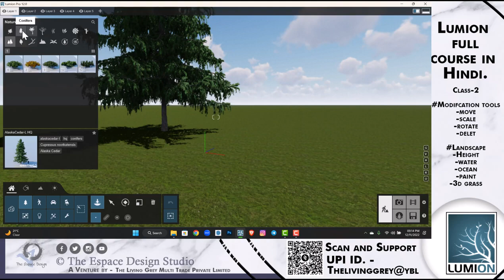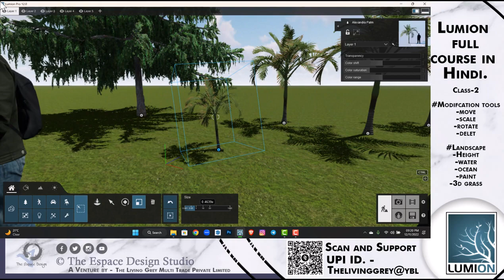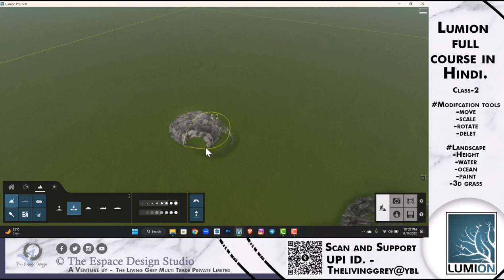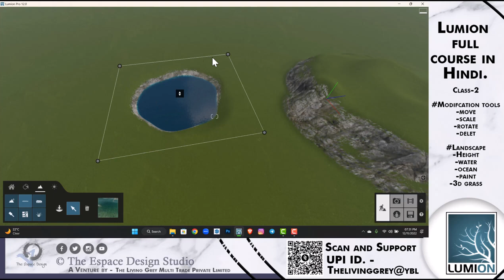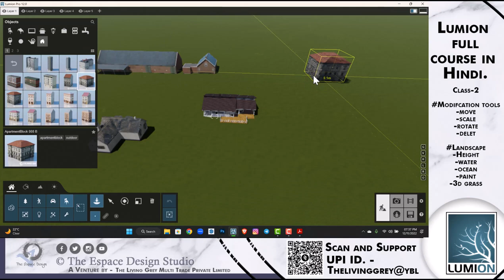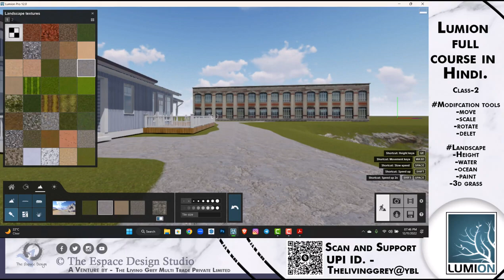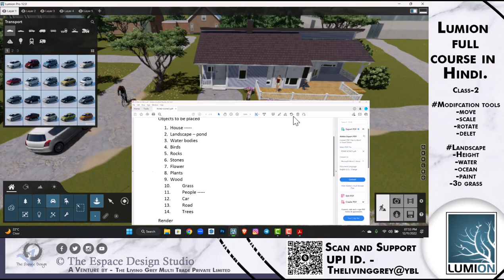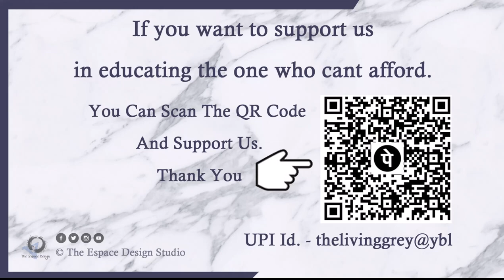Introduction to Lumion in Hindi Class 2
In this video you will learn about- A basic introduction of Lumion which is used for architecture visualization and creating a beautiful walkthrough

Queries Solved:-
1. Modification Tools
2. landscaping Modeling tools